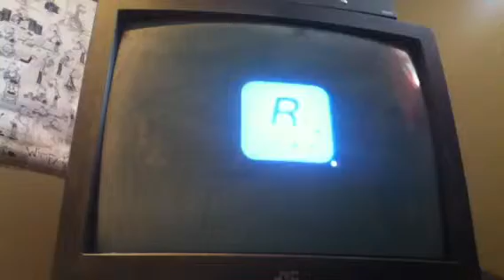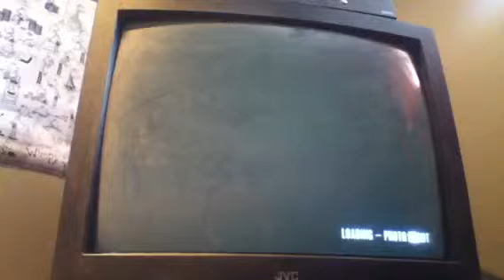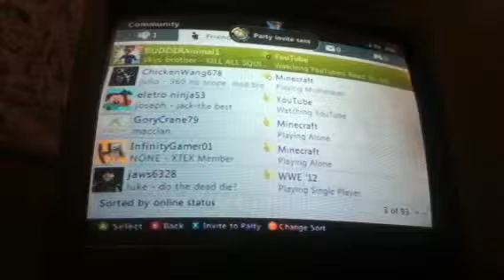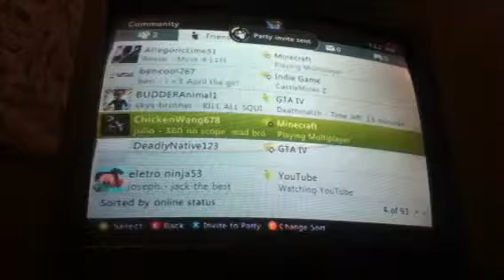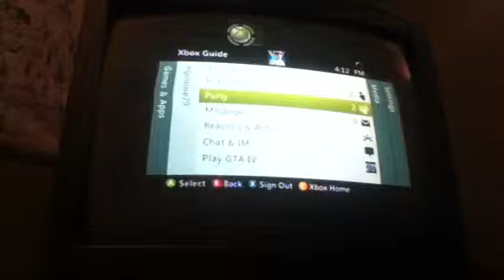10 mins with lucas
BUDDERanimal1